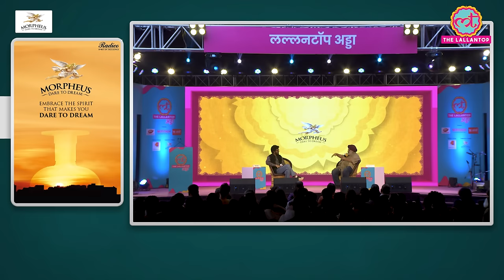Comedian Gurpal Singh ने Kapil Sharma Show, Comedy Circus पर क्या बोल मजमा लूट लिया?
Famous film actor, comedian Gurpal Singh was our guest at Lallantop Adda organised in Delhi. Our team member Kuldeep Mishra had a long conversation with him on his journey of food vlogging, pranks and comedy. Gurpal Singh told about the show that changed the world of comedy on the small screen started. Comedy Circus. He has also given an important advice to those working in Mumbai. On-stage roasting also took place during the conversation.

Edited By: Ved/ Gagan